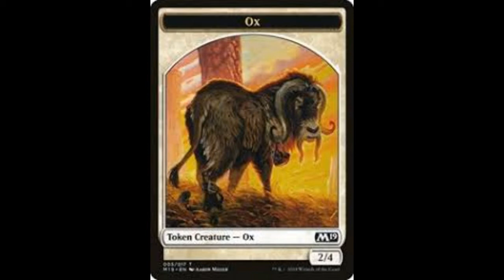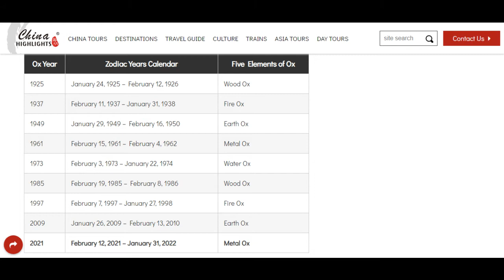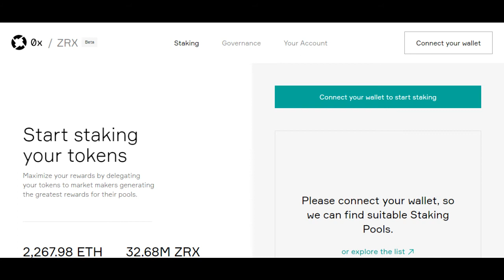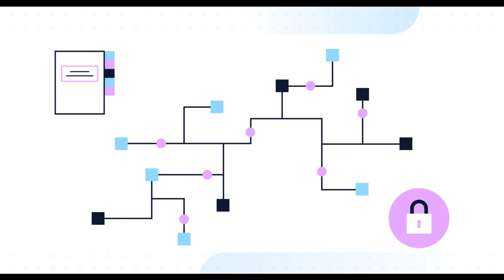OX TOKEN DECIPHER RECAP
VISIT THE OX TOKEN SITE:
OX.org

Salute to everyone who found a good entry point, in one day of the first video the token almost tripled in price.